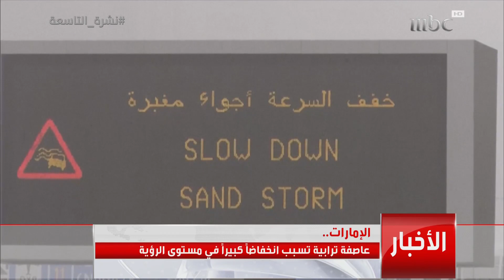أصدر المركز الوطني للأرصاد في السعودية تنبيه من هطول الأمطار على مناطق المملكة